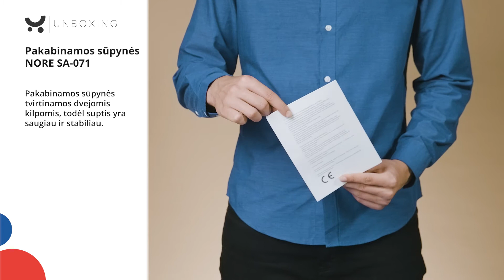Pakabinamos sūpynės NORE SA 071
Sūpynės „gandro lizdas“ suteiks išties daug džiaugsmo ir nepamirštamų įspūdžių Jūsų vaikams. Įsigyti galite paspaudę čia

Sūpynių savybės ir privalumai:
-   Sūpynės pagamintos iš itin tvirtos ir įvairioms oro sąlygoms atsparios medžiagos, todėl jos puikiai tiks ne tik terasoje ar kambaryje, bet ir lauke.
-   Karštą vasaros dieną, lauke, pavėsyje įrengtos sūpynės gali tapti puikia poilsio vieta.
-   Ant metalinio sūpynių rėmo pritvirtinta tvirtos medžiagos supamoji dalis.
-   Pakabinamos sūpynės tvirtinamos dvejomis kilpomis, todėl suptis yra saugiau ir stabiliau.
-   Reguliuojamos virvės leis sūpynes pakabinti įvairiame aukštyje, o didelis pagrindas suteiks maksimalų komfortą.